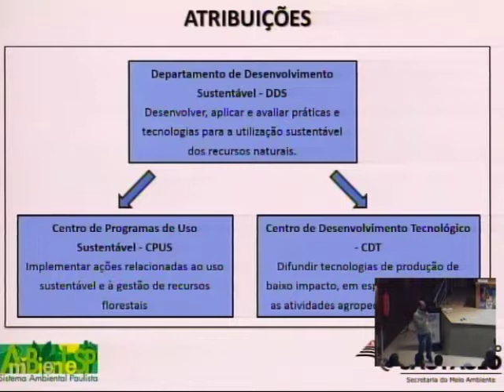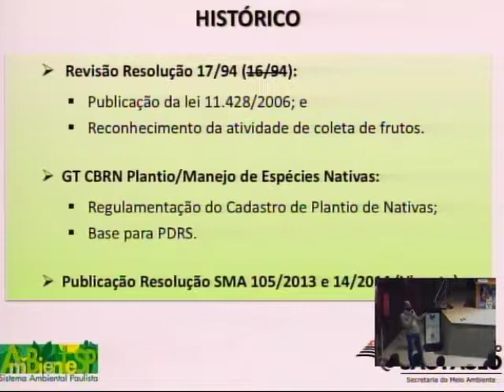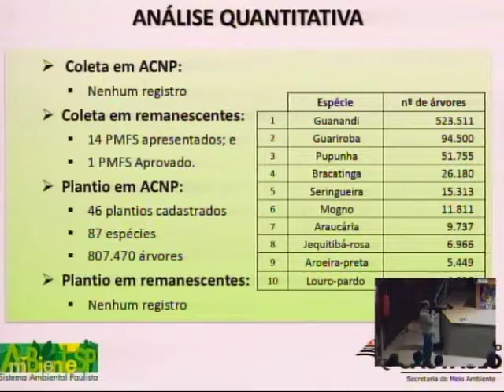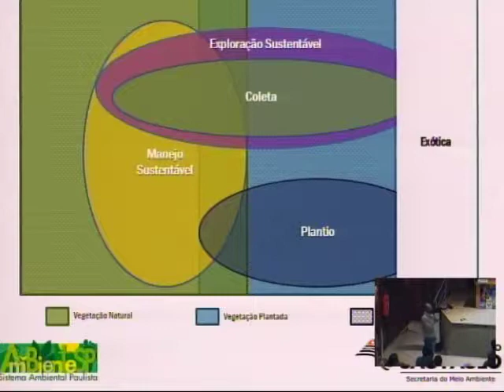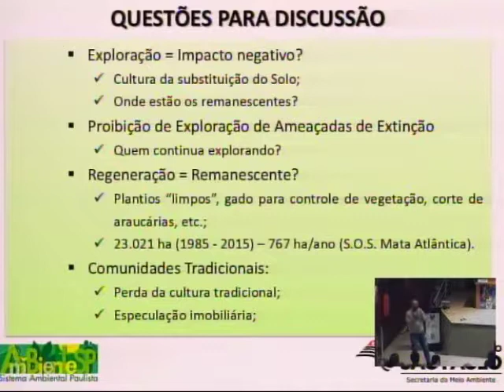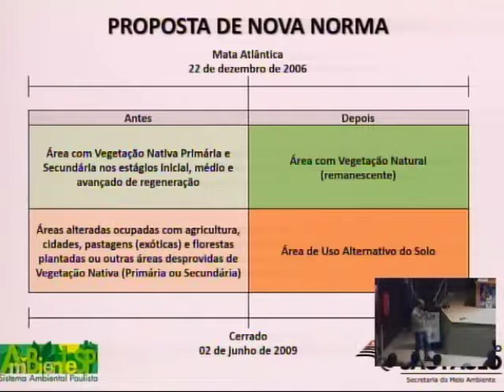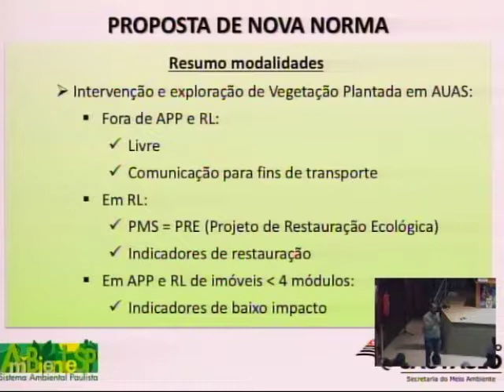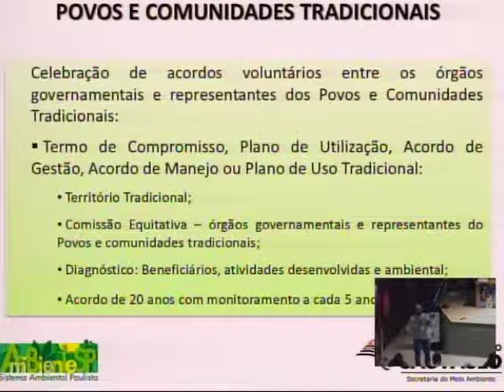16 - MESA 4 - Guaraci Belo de Oliveira